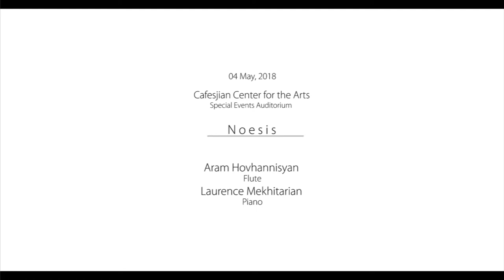Sergey Umroyan - Notifications.exe for flute and electronics (2018) | Crossroads 2018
Sergey Umroyan (b. 1991)
Notifications.exe for flute and electronics (2018)

flute: Aram Hovhannisyan

Cafesjian Center for the Arts
Special Events Auditorium

Crossroads 2018 | Contemporary music days in Armenia
international festival